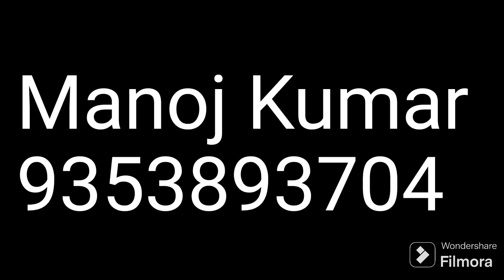baitcast reel Repairing